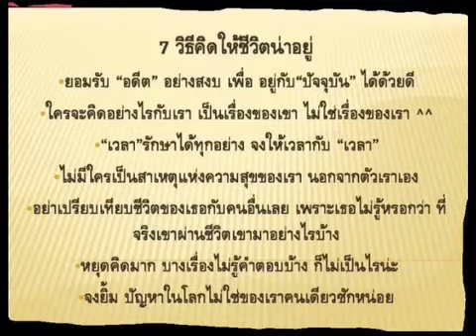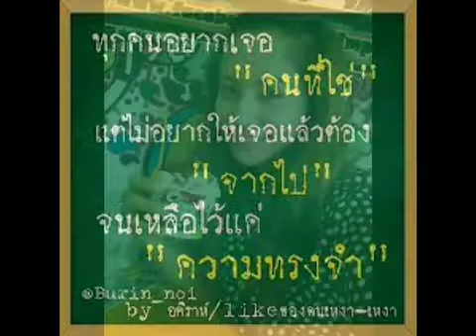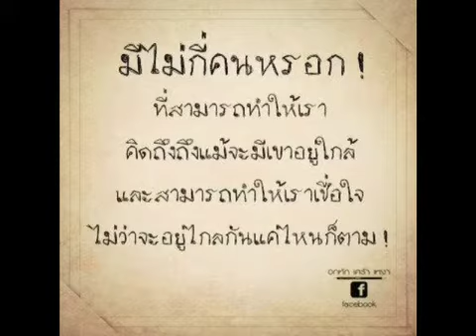1&1stupid cupid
2012 slides